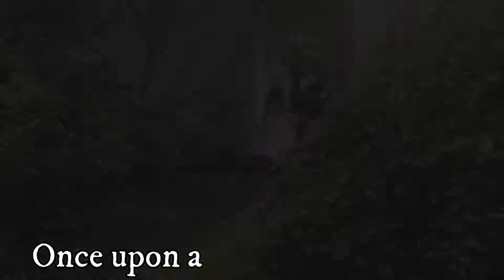Villain Queens and Halloween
Mirror mirror on the wall, who has the best Halloween event of them all? Why, Petite Princess of course! Announcing the 2nd in our series of Character Dining Events: “Villain Queens and Halloween!”🍎😈👑

This villainous but not-so-scary affair will be held on Saturday, October 19th from 11am-1pm at Juban's Creole Restaurant & Caterer and will be fun for the whole family! Enjoy a delicious 3 course meal at one of Baton Rouge’s most beloved fine dining establishments while meeting SIX of our amazing characters; the new Teen Villains, Snow White, Sleeping Beauty and the Evil Queen. And of COURSE, we wouldn’t forget an invitation for the Mistress of all Evil, as her movie is releasing this very weekend! Make it a day of themed Halloween fun; dine with us and meet the queen and catch her movie afterwards.

Children will also enjoy a singalong and rotten to the core dance-off led by our Teen Villains and receive a themed treat to take home. There will be photo ops and autographs with all of our characters throughout the event.

Tickets for this event are $50 for adults and $35 for children. Adult meal selections will include salad with choice of blackened catfish topped with crawfish etouffee or french cut chicken breast with mushroom beurre blanc and a dessert. Children’s menu will consist of a salad, choice of chicken strips or fried shrimp and ice cream for dessert.